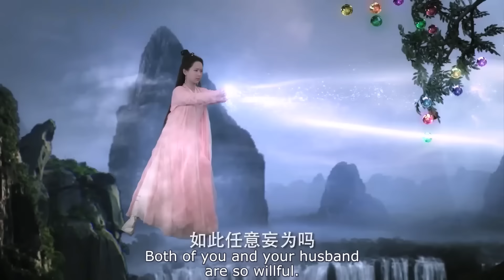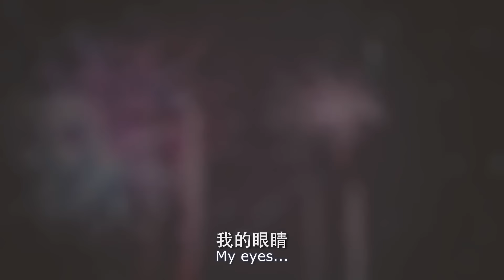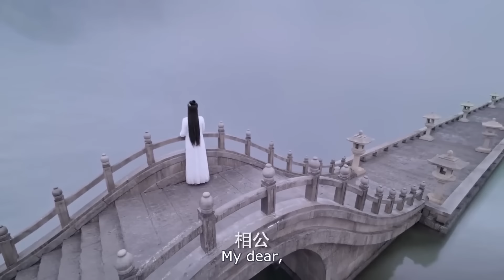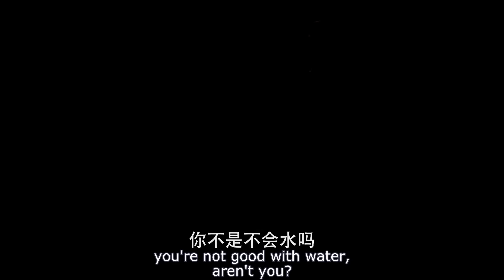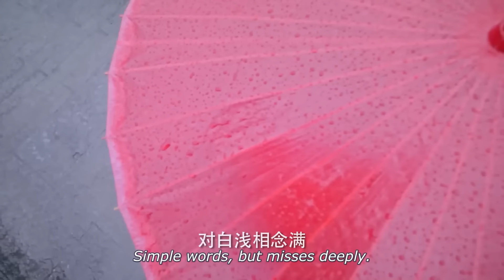Movie 🔥 經過一翻狂虐，兩人終於相約千年後 🔥 任嘉倫 楊紫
TJZBSCSDSJ

遇見好劇 中国电视剧 ChineseDrama ChineseTelevisionDramas 中國電視劇 中國電視劇2024 Chinese Television Dramas#電視劇#玄幻電視劇#古裝#成毅#任嘉倫#熱門#打鬥#ENG SUB#